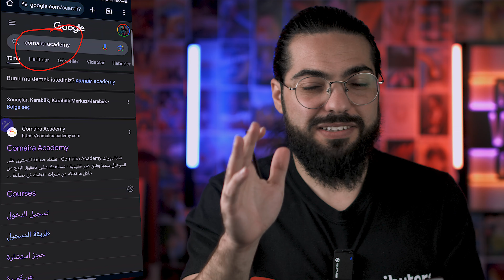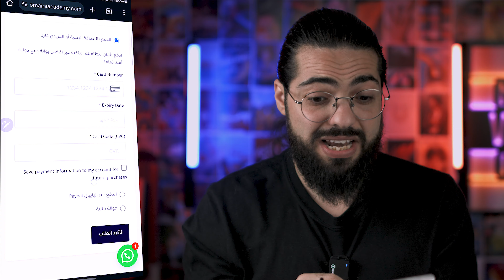صناعة المحتوى على اليوتيوب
كورس صناعة المحتوى على اليوتيوب | هذه الحلقة هي دورة يوتيوب كاملة بشكل مبسط ومصغر تحوي كل المعلومات التي تحتاجها لإطلاق محتواك وافتتاح قناة يوتيوب من الصفر، سوف تتعلم في كورس صناعة المحتوى على اليوتيوب كل الأسرار اللازمة كما تركنا لكم هدية مميزة آخر الحلقة.

◀ ◁ تابعنا على الإنستغرام:
محمود الجبلي:

كورس صناعة المحتوى على اليوتيوب
دورة صناعة المحتوى على اليوتيوب
صناعة محتوى على اليوتيوب
دورة صناعة محتوى مجاناً
كورس اليوتيوب الشامل
كورس يوتيوب مجانا
دورة يوتيوب الشاملة youtube complete course
دورة يوتيوب
دورة احتراف اليوتيوب
كورس يوتيوب
كورس اليوتيوب مجاناً
كورس احتراف اليوتيوب